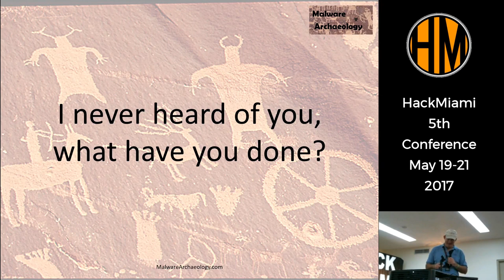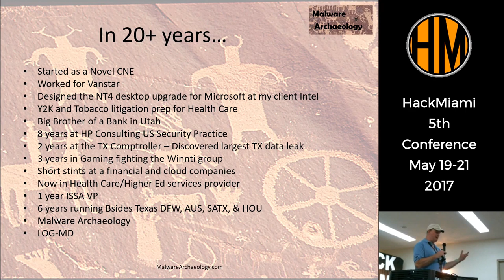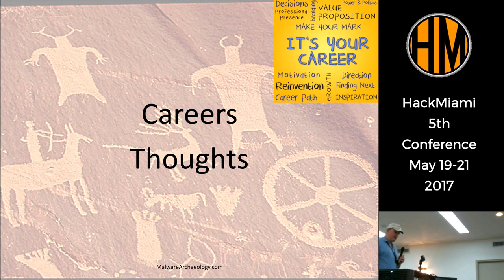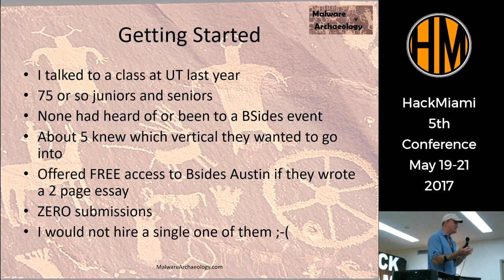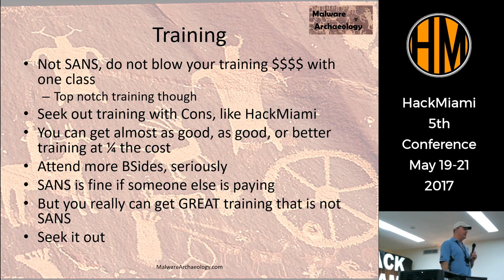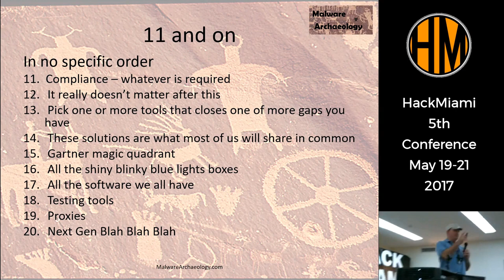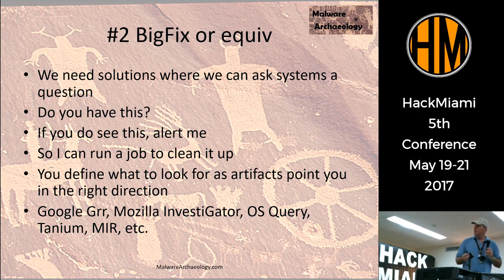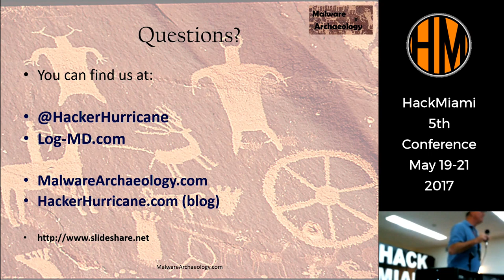Hackmiami Conference 2017 Keynote day 1 by Michael Gough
Great Keynote by Michael Gough from Malware Archeology.